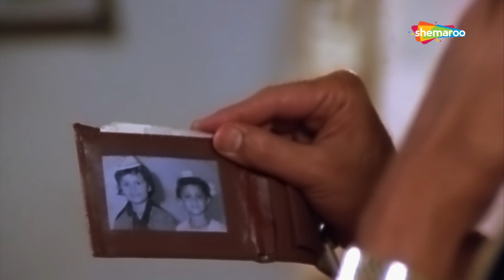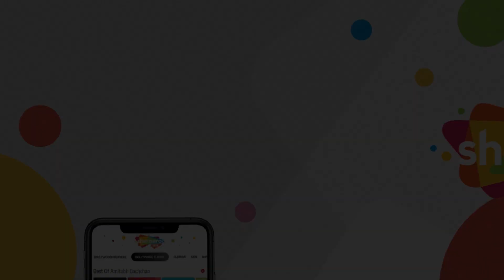मुझे नहीं मालुम था की तू इतना कमीना हैं | Ustadi Ustad Se (1982) (HD) - Part 5 | Mithun Chakraborty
Movie Name - Ustadi Ustad Se (1982)
Star Cast - Mithun Chakraborty, Ranjeeta, Vinod Mehra, Jagdeep, Padma Khanna

Seema (Ranjeeta Kaur) lives a middle-class lifestyle along with her grandmother. She falls in love with a man called Rajesh (Vinod Mehra), whom she believes to be her childhood friend Raju. However, Rajesh's real name is Sanjay and he is a robber by the night. Sanjay meets another robber by the name Rajesh (Mithun Chakraborty), and they both become fast friends. On the day of Sanjay's marriage with Seema, a woman arrives at their house, claims to be Sanjay's wife and stops Sanjay and Seema from getting married. Watch to find out the motive behind Sanjay's bizarre act and experience the thrill.